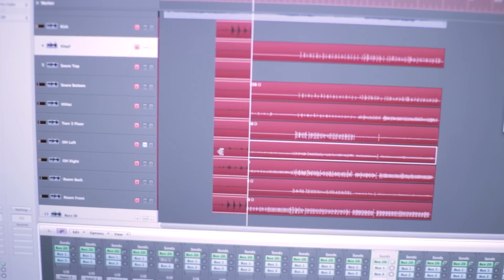Hunting The Robot Crowdfunding Update 2 'Recordings'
Na een goede twee weken crowdfunden zitten we al op de 124% van onze debuutplaat. De plaat zal er zeker komen en als we de 200% halen zelfs op vinyl.

In deze update vertellen we wat meer over hoe we opnemen en hoe het gaat.

[ Alle muziek die je hoort is direct op de camera opgenomen of een demo van een albumtrack ]